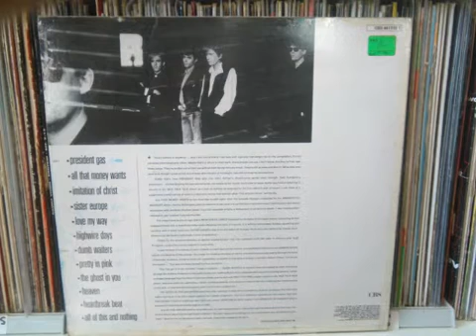THE PSYCHEDELIC FURS -HEARTBREAK BEAT